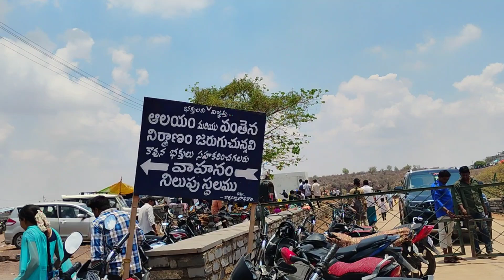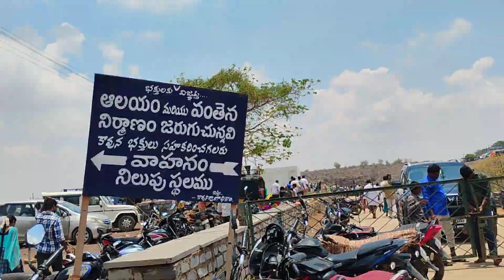ఈరోజు మా ప్రయాణం ఒక అడవి మార్గం, పెద్ద కొండ ఎక్కి దిగాలి